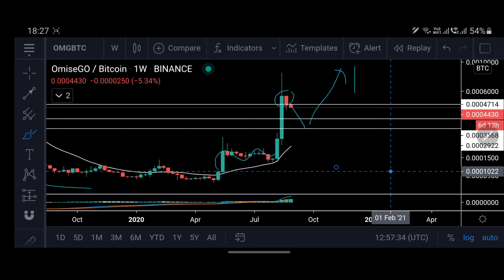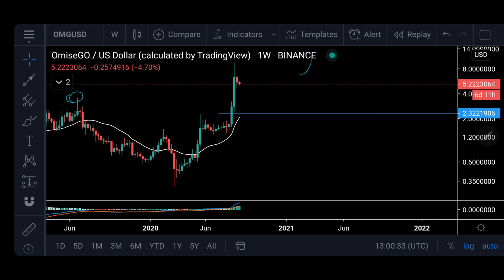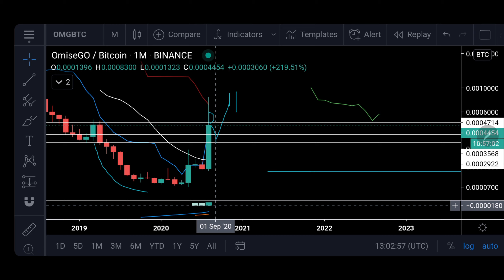OMG / BTC and OMG / USD price technical analysis for September 2020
This is my technical analysis for OMG token. I have compared OMG / BTC and OMG / USD for the month of September 2020.